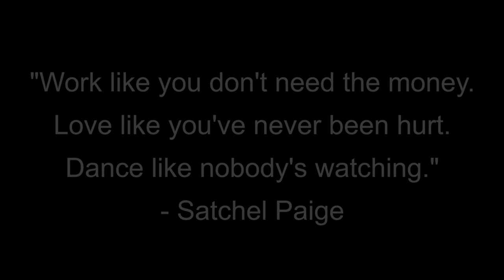Best Quotes of All Time 026: Napoleon Hill, George Washington, Satchel Paige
00:00 Napoleon Hill
00:11 George Washington
00:20 Satchel Paige

Voice-over licensed through MS, Music licensed through Artlist, Photo from Public Domain